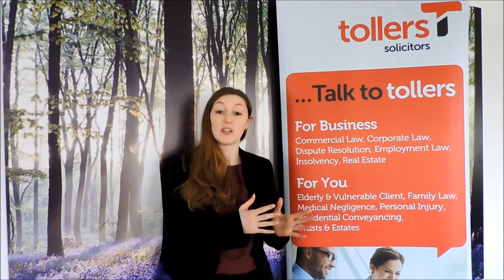Make A Will and Support Cynthia Spencer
This May, the Trust and Estates team at Tollers are supporting Cynthia Spencer during their Make a Will Month 2018.